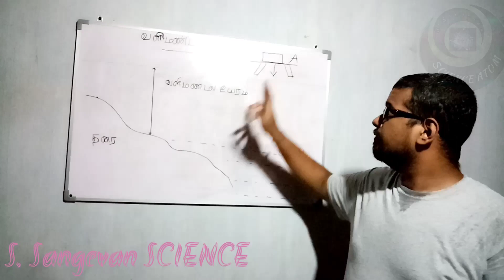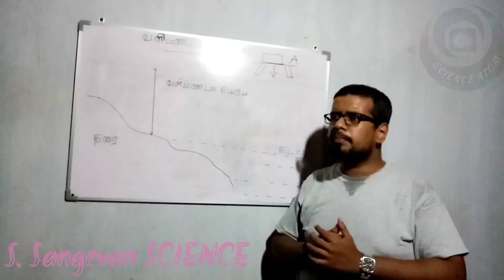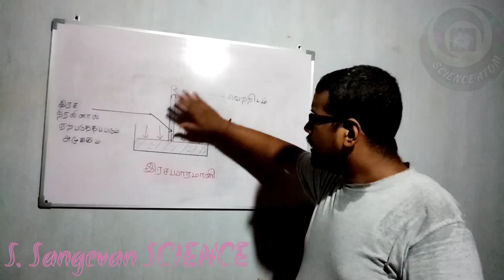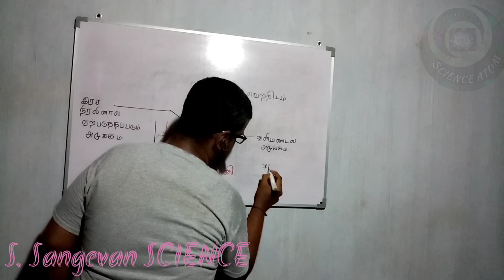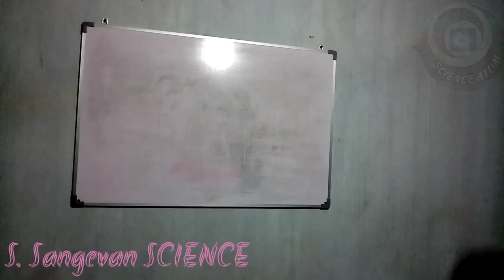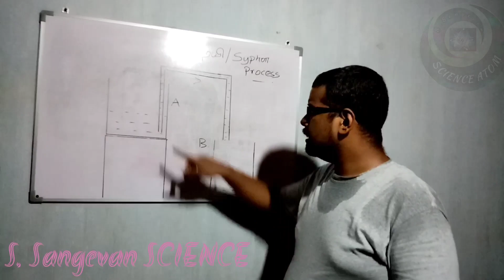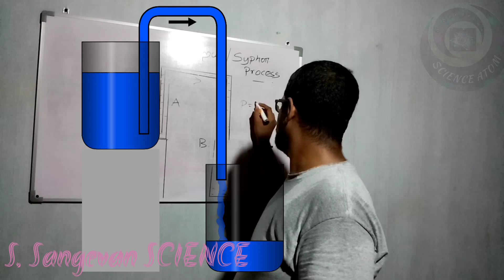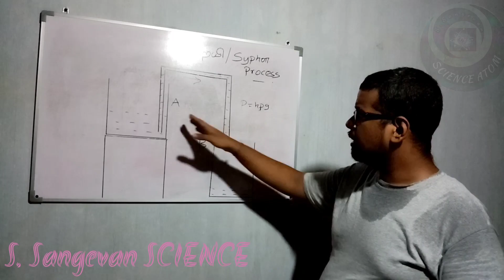தரம்10, 11 | வளிமண்டல அமுக்கமும் அதன் பிரயோகங்களும் | S. Sangevan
🖋️வளிமண்டலஅமுக்கம்
🖋️இரசப்பாரமானி
🖋️பானக்குழாய்மூலம் நீரருந்தல்
🖋️இறையி மூலம் நீர் பாய்ச்சுதல்
🖋️வெற்றிட ஒட்டியின் தொழிற்பாடு

S. Sangevan